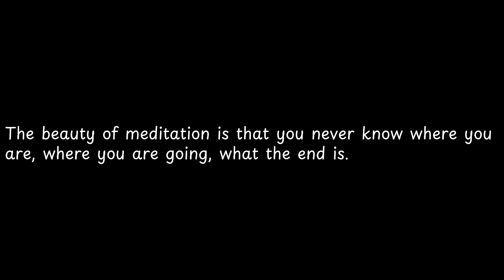The beauty of meditation is that